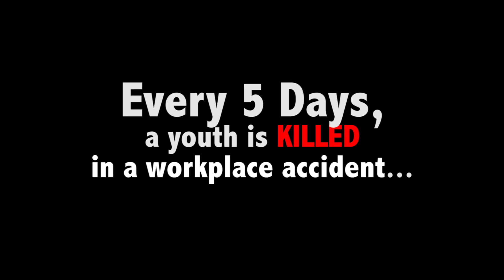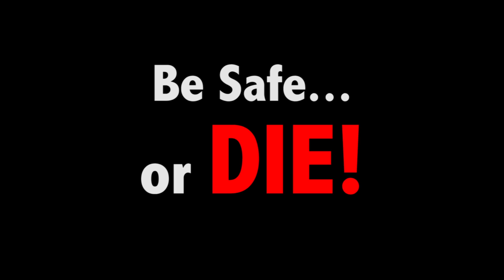Be Safe Or Die!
"Be Safe Or Die!" by Luke Ostermiller and Cory Nasstrom

A violent Director's Cut version of the video we made for the CareerSafe video contest.